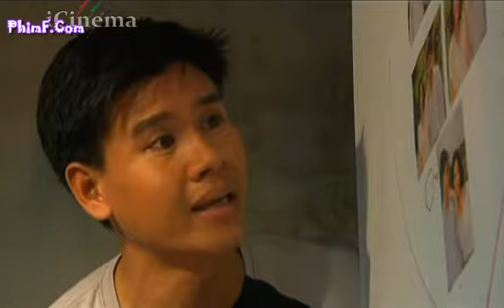NgheTra 02 clip2